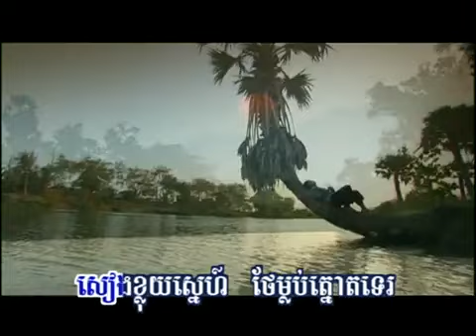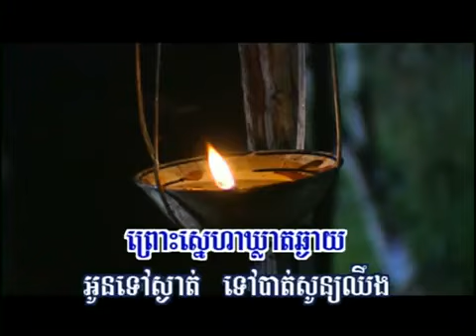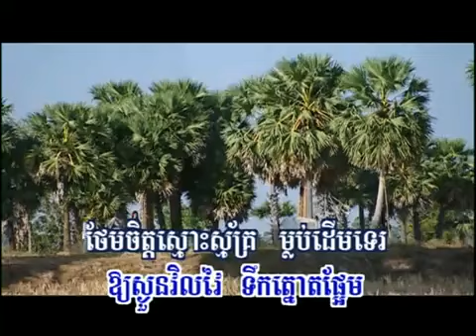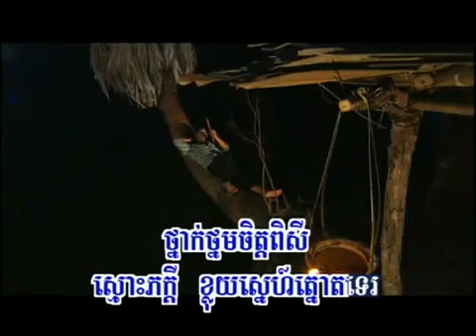RHM Preap Sovath - Kloy Snae Tnort Te (Karaoke)